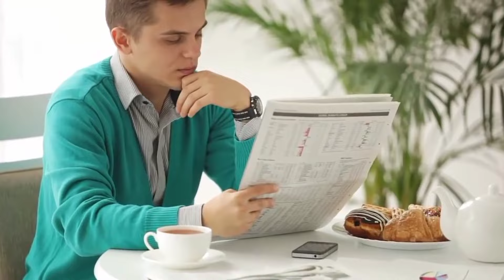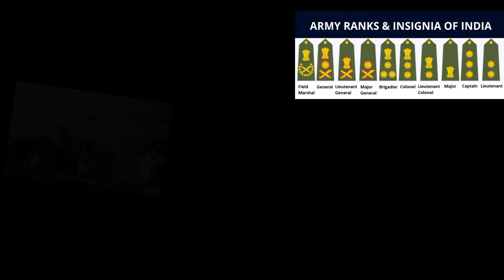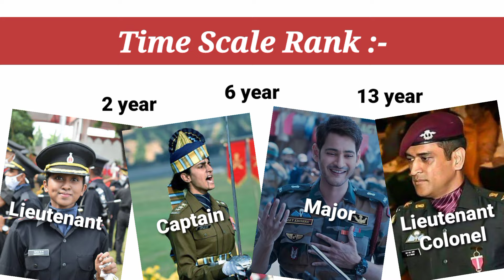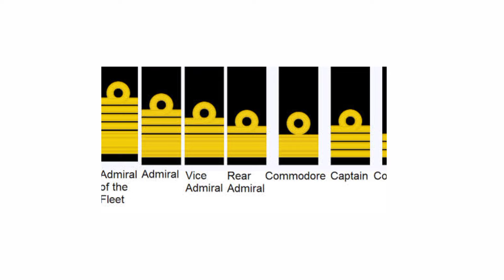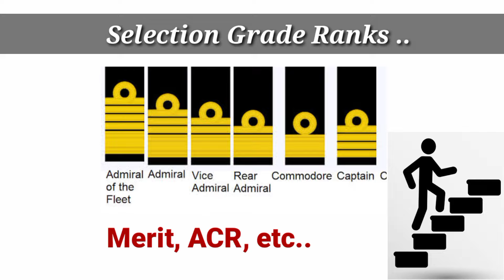NDA Officer Ranks. | Army Officer Ranks | Navy Officer Ranks | Airforce Officer Ranks Explained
Topics Covered :-

1. NDA Officer Ranks

2. Army Officer Ranks

3. Navy Officer Ranks

4. Airforce Officer Ranks

5. NDA Officer Ranks and Salary

दोस्तों इस video में मैने NDA Officer Ranks के बारे में पुरी विस्तार से जानकारी दी है।

मेरा नाम है Vishal Singh Choudhary और आप सभी का हमारे YouTube Channel पर स्वागत है |

This Channel  Is About NDA (National Defence Academy) and all other defence academies like IFA, INA, IMA, etc.. Where We'll Share  Amazing & Interesting Vedios Related To Facilites, Power And Training Of Indian Armed Forces And Infrastructure Of Defense Academy Like NDA, INA, IFA, IMA etc.

Owner & Host || Research || Script || Vedio Editing || Voice Over :- By VISHAL SINGH CHOUDHARY